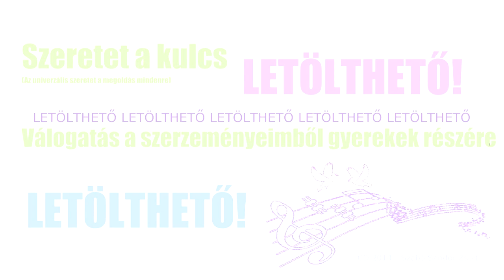Válogatás CD (GYEREKZENÉK) INGYEN LETÖLTÉSE ITT "Szeretet a kulcs" - Szabó Sándor Zsolt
Mielőtt letöltene, kérem, olvassa el a LETÖLTÉSI FELTÉTELEKET mindenképpen (kattintson a "többre"!):
LETÖLTÉSI FELTÉTELEK:
Önnek tudomásul kell vennie, hogy a zeneszerzeményeimet csakis a saját felelősségére használhatja, hallgathatja!
Én: Szabó Sándor Zsolt nem vállalok semmilyen nemű felelősséget a zeneszerzeményeim letöltéséből és használatából eredő adatvesztésért, veszteségért, hibáért, kárért, valamint ezeket harmadik félnek továbbítva okozott adatvesztésért, veszteségért, hibáért, kárért! Harmadik félnek csak a YouTube csatornám videóit oszthatja meg!
Zeneszerzeményeim teljesen ingyenesen letölthetők mp3 formátumban. Ezeket felhasználhatja otthoni lejátszásra (CD-re is mentheti), továbbá szeretetteljes videók szerkesztéséhez is. Feltöltheti, megoszthatja mindezeket a videó-megosztó oldalakon. A zeneszerzeményeimet nem értékesítheti, mert én sem teszem.
Azáltal, hogy Ön elolvasta egész terjedelmében a LETÖLTÉSI FELTÉTELEKET és az alábbi linkre kattint, az azt jelenti, hogy megértette a benne leírtakat és ennek tudatában a saját felelősségére töltheti le, illetve használhatja fel a zeneszerzeményeimet.

Szabó Sándor Zsolt

Szeretet a kulcs - Válogatás CD gyerekek részére, erre a linkre kattintva tölthető le:

Kedves Látogató! Szeretettel köszöntelek a zenecsatornámon. Szeretném felajánlani a zenéimet, ha szeretsz szép, szeretetteljes témájú videót szerkeszteni. Kérés nélkül nyugodtan felhasználhatod minden szerzeményemet, viszont egyiket sem értékesítheted! Én is ingyen kaptam fentről. :) Csak egy apró kérésem lenne, hogy a teljes nevem: Szabó Sándor Zsolt és a csatornámra vezető link (kattints majd rá, mert itt nem jelenik meg teljesen) legyen kitéve a videód alá, hogy mások is meghallgathassák az összes zenémet. Ez a csatorna a saját szerzésű zenéimet tartalmazza. Sok szeretettel készítettem minden embernek a Földön. Részletek rólam, a Nyári szellő zenés-videóm alatt. Szeretettel: Szabó Sándor Zsolt

Dear Guest!

Welcome to my (music) YouTube channel.
I'm Sandor Zsolt Szabo, from Debrecen (Hungary). I recently began to play music, May 7 2012. I learned to play music myself. (autodidact) All my music is my world. These are my own compositions. Since my childhood I can hear the music in my soul.
My other hobby is a little filming and voice recording. To show you how I see our nature, I listen the bird voices. I created ​​love to everyone. I hope you enjoy.

Love is the key. Love and Light.
All my music productions are free. You can not sell, because I got free from heaven.
Thank you, you're here now and have a good time.

Relax Sandor

(My name is in English : Alexander)
I speak perfect Hungarian, little English and German.
(The google translator is my helper.) :)